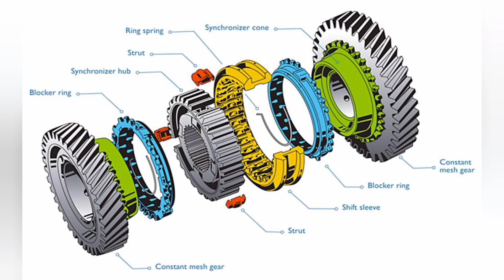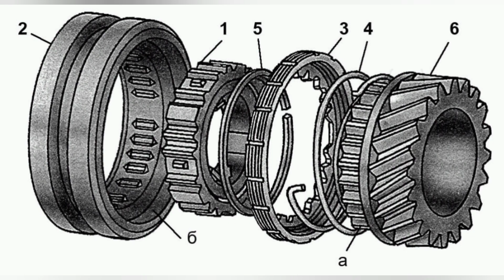Типы синхронизаторов механических коробок передач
В этом видео рассказано о трех типах синхронизаторов. Синхронизаторы с блокирующими окнами, пальцами и кольцами.

00:00 Введение
00:34 Принцип блокировки включения
01:06 Синхронизатор с блокирующими окнами
02:51 Синхронизатор с блокирующими пальцами
04:33 Синхронизатор с блокирующими кольцами
05:45 Заключение

Кошельки WebMoney:
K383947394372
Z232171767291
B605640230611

Интересные сайты
Техника ВК